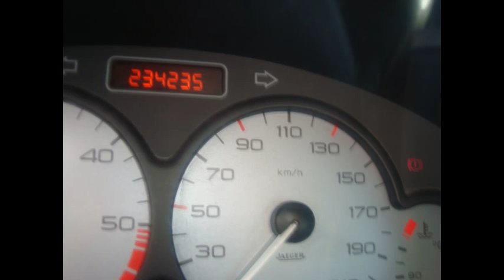PEUGEOT PARTNER RANCHO 2.0 HDI 90 CV 5 PLAZAS